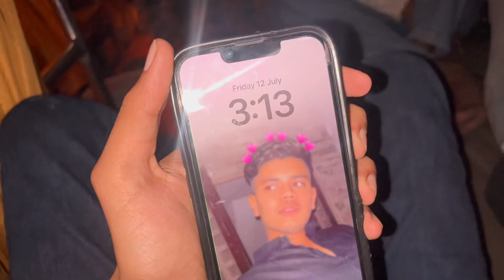Ajmer trip ❤️🫶🏻….. Tv chori krli 😱😂……